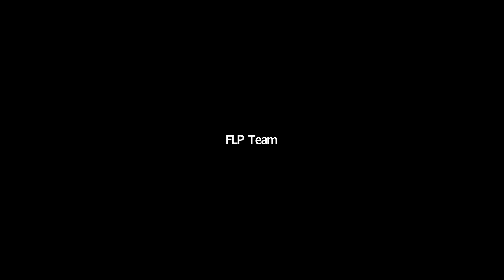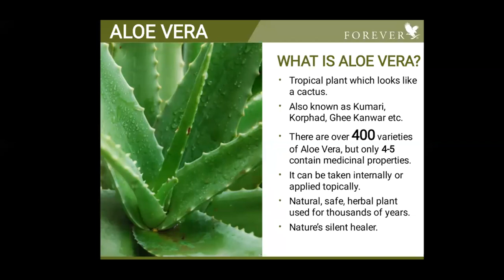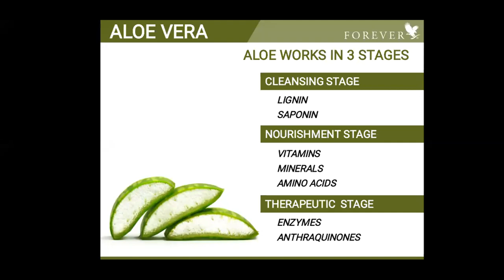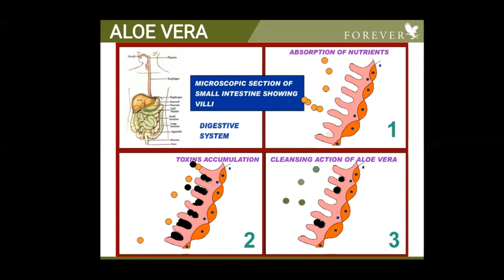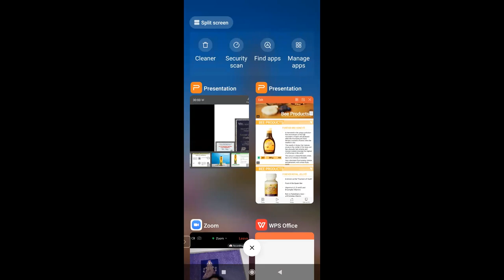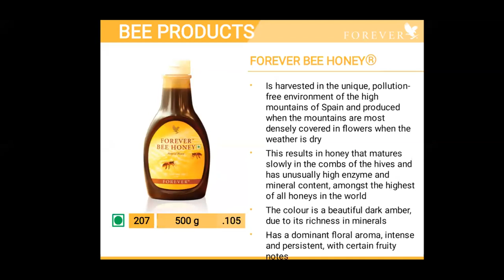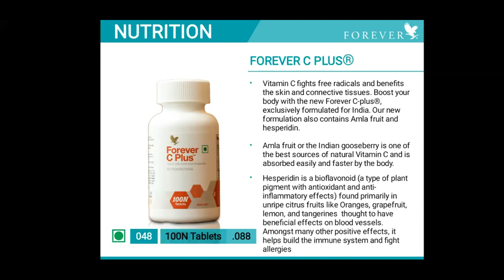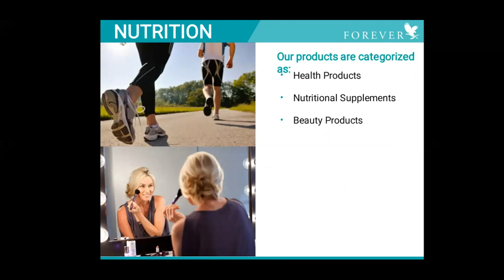Health & Nutrition by Manisha Sonawane.